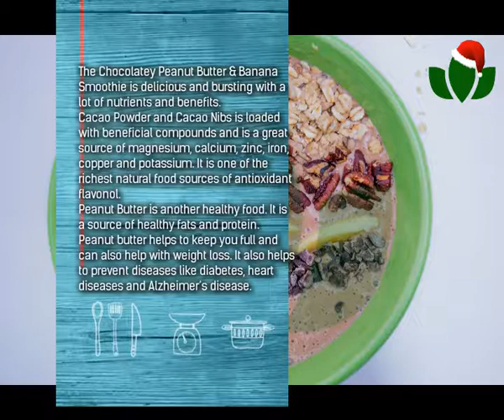Chocolatey peanut butter & banana smoothie bowl || Smoothie Bowl Idea Series || VLOGMAS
How About Some Healthy Chocolaty Peanut Butter and Banana Smoothie Bowl for Breakfast?

Sure!. After all, Eating Healthy should be fun and not Boring.

In my Smoothie Bowl, I have;
1 cup Almond Milk
2 Frozen Banana
1 cup Ice
2 tbsp peanut butter
1 tbsp Cocoa powder
1/4 tsp Vanilla Extract

Toppings;
Banana

for more health Information and Recipes.